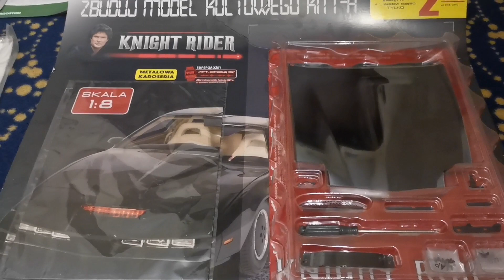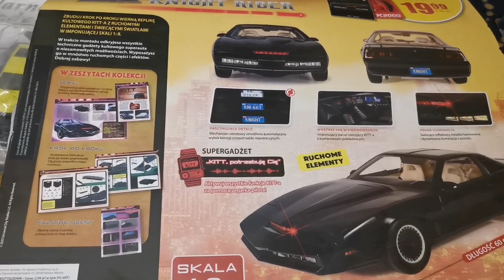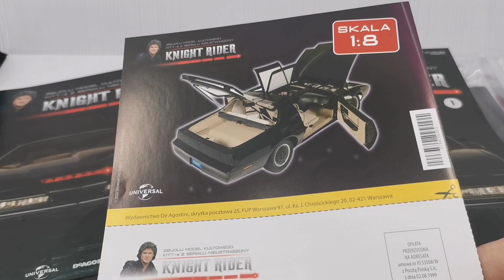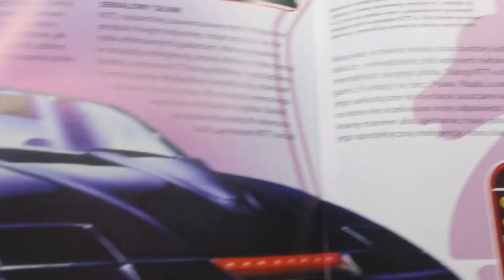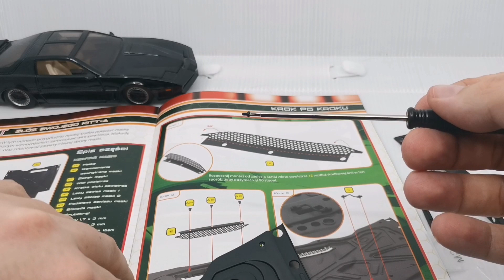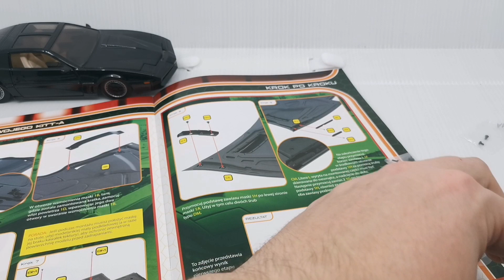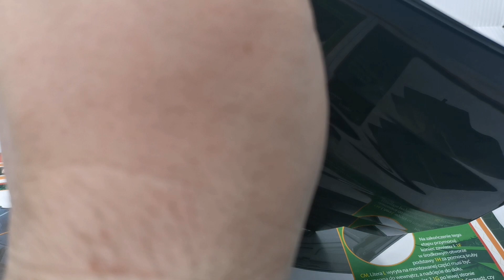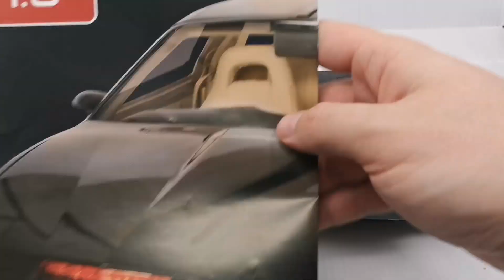Exkluzivně z Polska: Knight Rider - KITT v měřítku 1:8 od DeAgostini (test) - Číslo 1